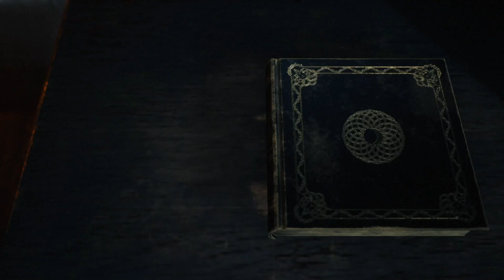THE MID WIFE LURKS BELOW!!! (I played a horror game at 7AM..💀) - BRAMBLE: THE MOUNTAIN KING - PART 6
This boss was probably one of the more terrifying ones in the entire game!
I had a tough time getting the rhythm of her attacks for a moment,
but... I think I clutched it in the end!